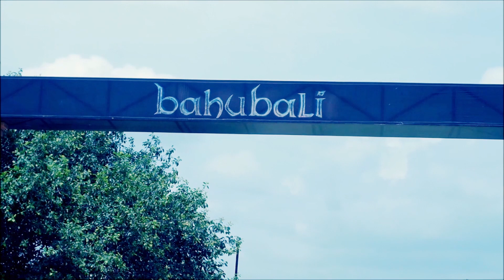MAJESTIC BAHUBALI SET / Ramoji Film City, Hyderabad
Designed by National Award winner Sabu Cyril, the larger-than-life, iconic Baahubali Set is spread across an enormous area of about 100 acres. The glory of the Bahubali movie is etched forever in millions of hearts. The carved corridors and vast courtyards of the mystical Mahishmati Kingdom are a tourist paradise for thousands, who are rediscovering its magnificence in the world's largest film city. It is one of the top attractions at Ramoji Film City and attracts movie buffs from all over the country.